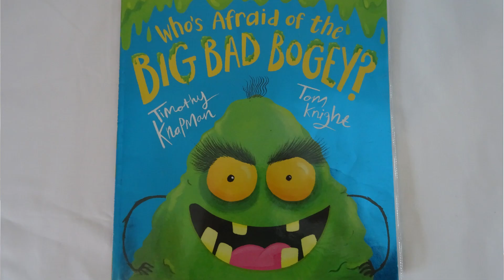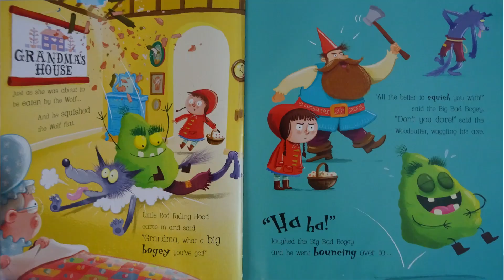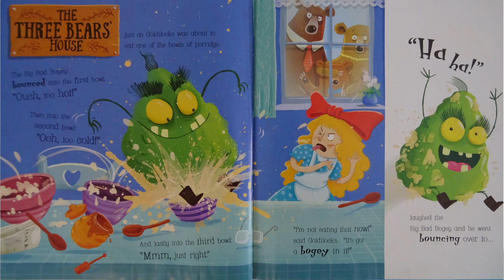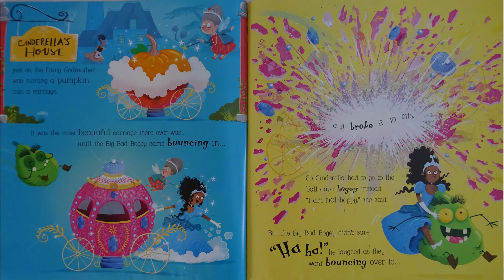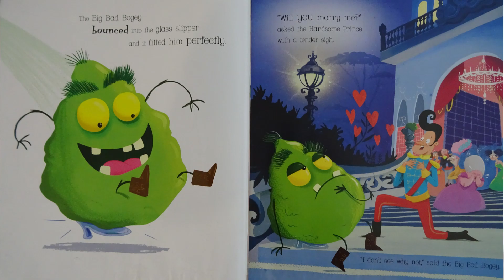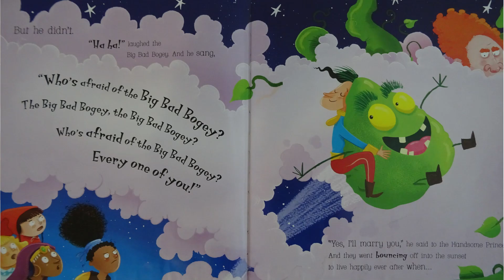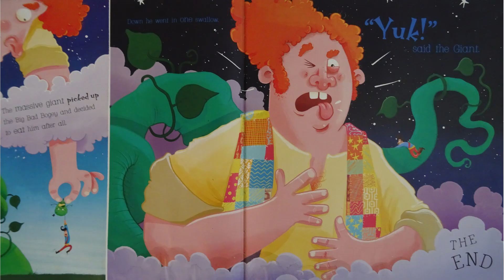Funny Read Aloud Story Time Big Bad Boggie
Here is another fantastic funny story, We hope You enjoy listening.

LittleLillyFun ForKids ReadAloudStory little baby bum cocomelon frozen little angel bounce patrol
chuchu tv nursery rhymes & kids songs super simple songs abc in the night garden peppa pig toys and little gaby kids diana show like nastya vlog ryans world blippy kids learning songs toys and colours fam jam katie cutie kids tv funny kid time story time